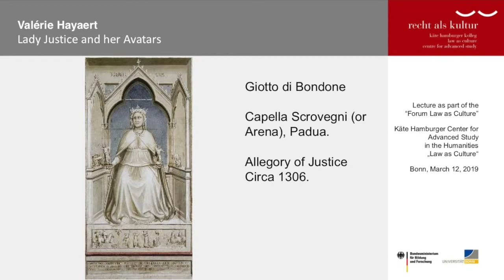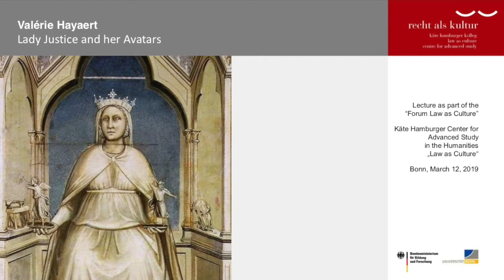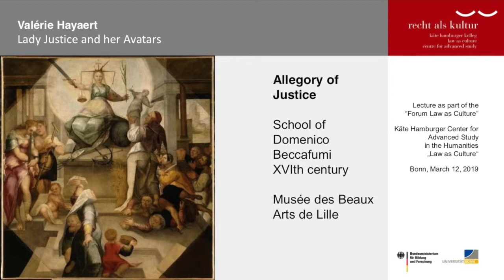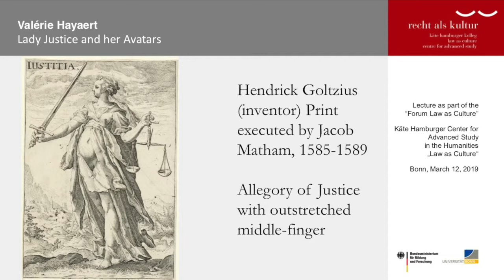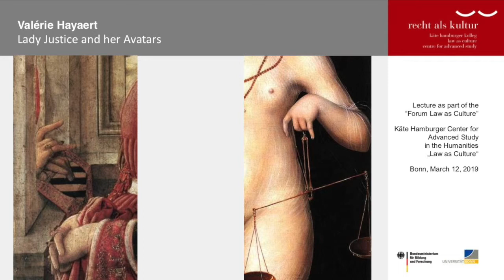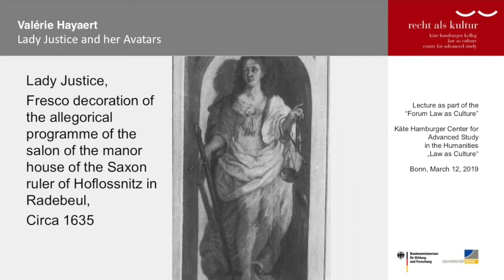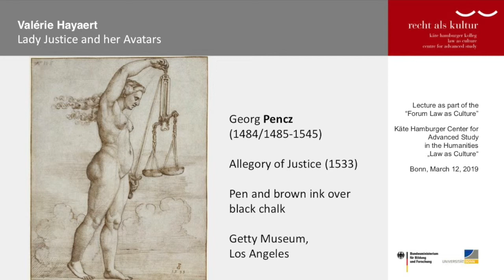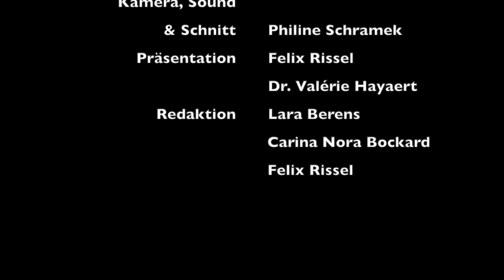Valérie Hayaert: Lady Justice and her avatars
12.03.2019 | 18.00 h | : Max Weber lecture room of the Käte Hamburger Center for Advanced Study in the Humanities “Law as Culture” | 53227 Bonn

Valérie Hayaert (Paris/Bonn): Lady Justice and her avatars